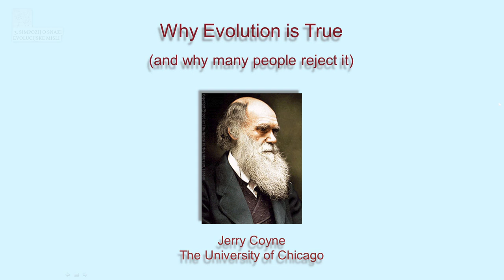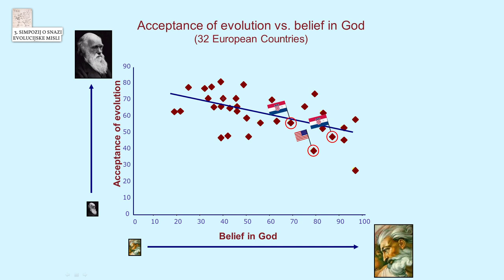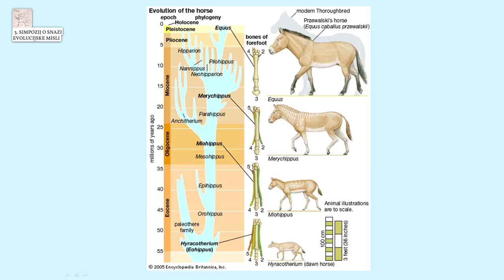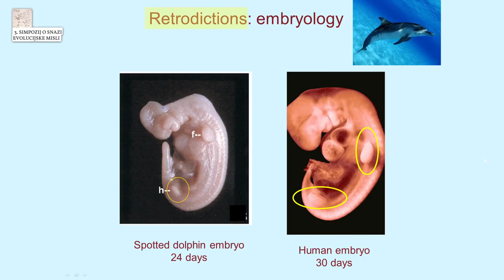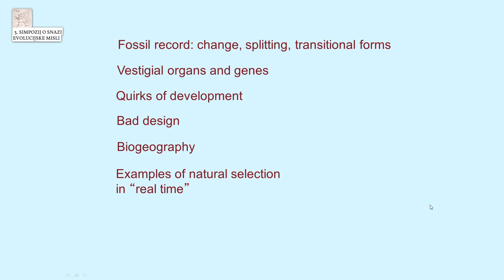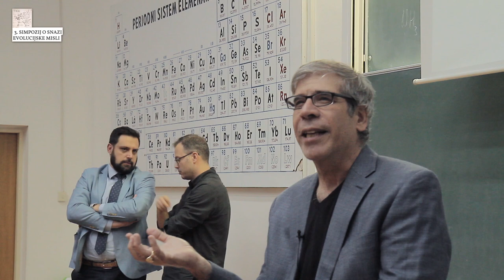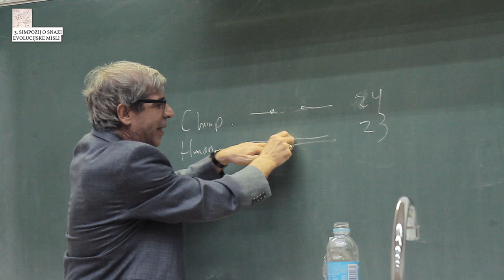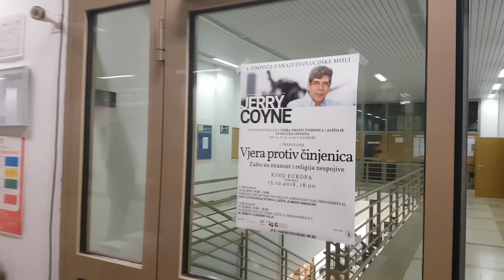Jerry Coyne: Why evolution is true Zagreb